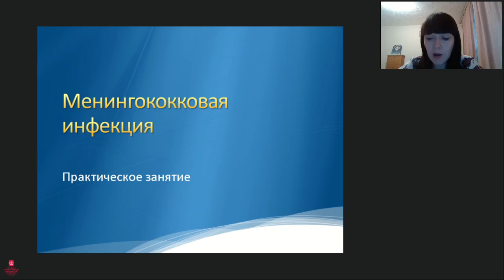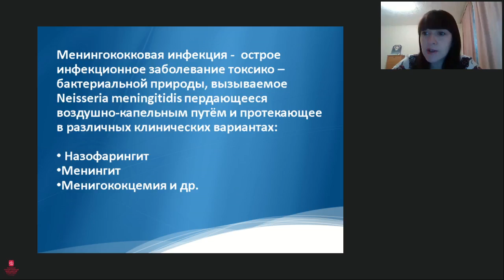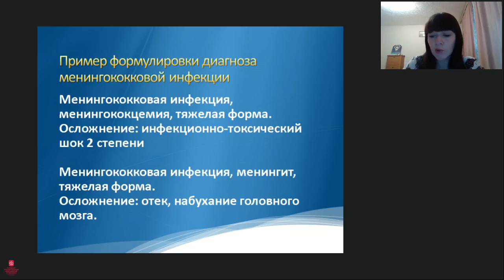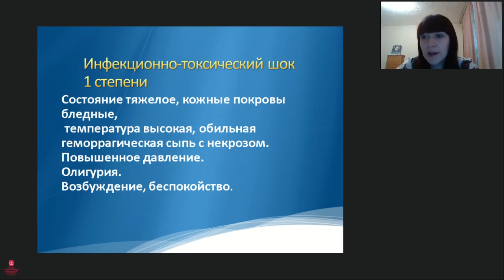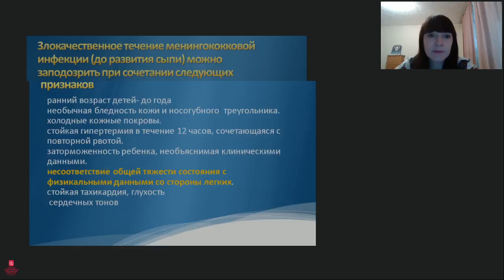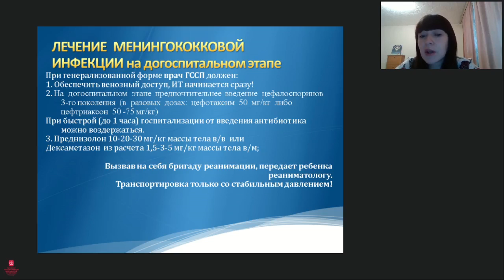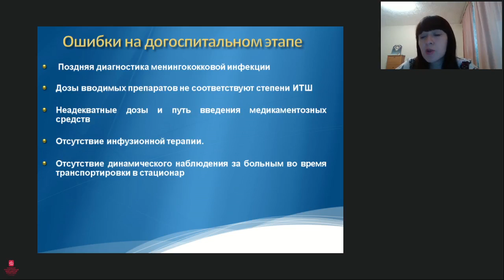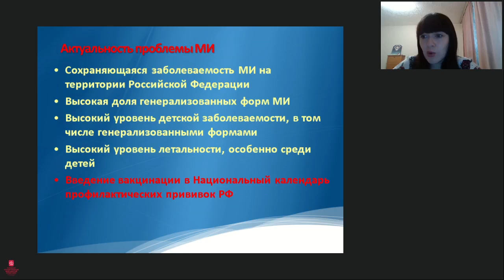Менингококковая инфекция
Семинар для 5 курса